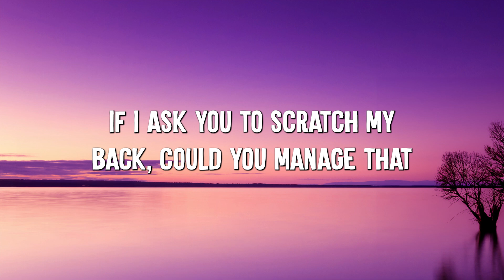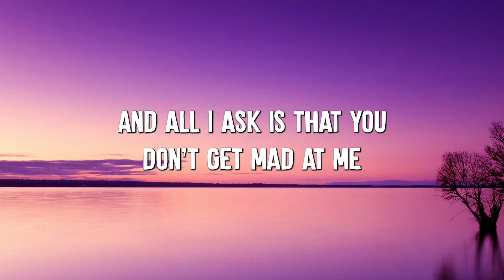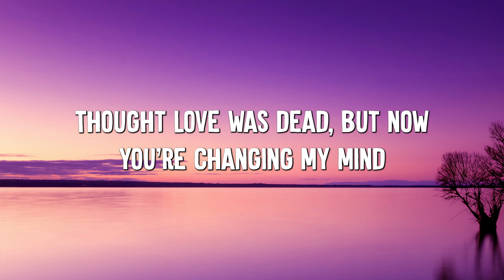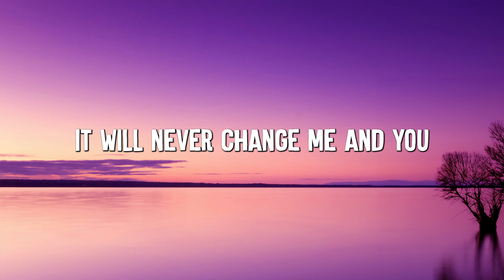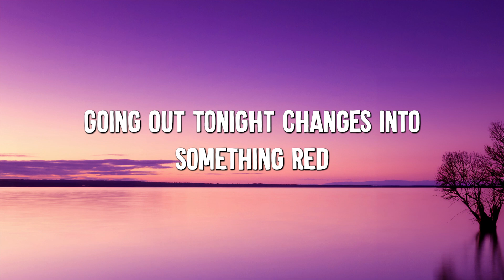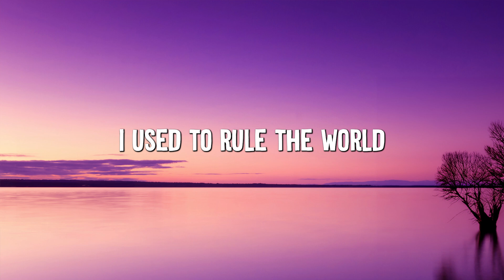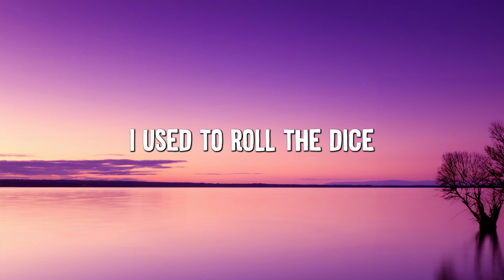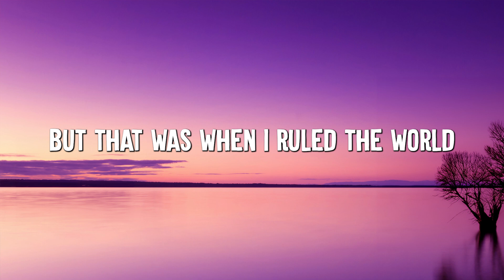Stereo Hearts - Gym Class Heroes (Lyrics) ft. Adam Levine, Coldplay... (MixLyrics)